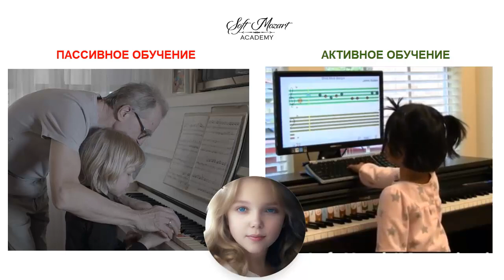Уроки фортепиано для детей. Серия "Устами младенца". Как пассивность убивает мотивацию.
Мы часто слышим, как родители говорят: «Я хочу, чтобы мой ребенок учился только с учителем, без всяких прибамбасов».

Однако давайте присмотримся: как традиционные схемы обучения сами того не ведая развивают в ученике выученную беспомощность, постоянно отбирая у него инициативу?

Почему это происходит? Не потому ли, что нам, учителям, не хватает знаний об одном важном аспекте: ум ребенка — не чистый лист. Дети приходят в мир, уже обладая огромным количеством нейронных связей и навыков.

К сожалению, будущим музыкантам - педагогам об этом не рассказывают. И это - существенная проблема нашего современного музыкального образования. Хотя учителя могут обладать обширными знаниями о музыке, им часто не хватает знаний и ясного понимания, как развивается ребенок и что ему действительно нужно.

Soft Way to Mozart - music education online.
★New Generation music school.
★Learning music and playing the piano.